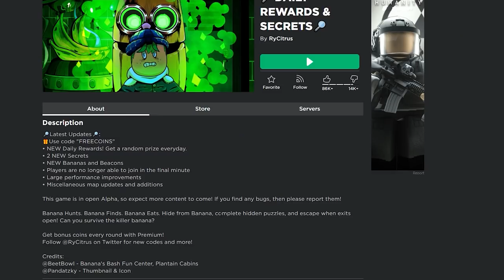EVIL Banana EATS Ethan Gamer 🍌 | ROBLOX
In today's Roblox video I play Banana Eats!

Roblox is not just an online game; it is an online virtual playground and workshop. Roblox was created in 2006 and is aimed at gamers of all ages. Almost every game on Roblox is designed and constructed by members of the community.